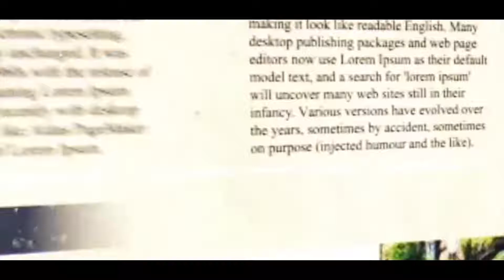মোদীকে দেখে ভোট দিন : শুভেন্দু